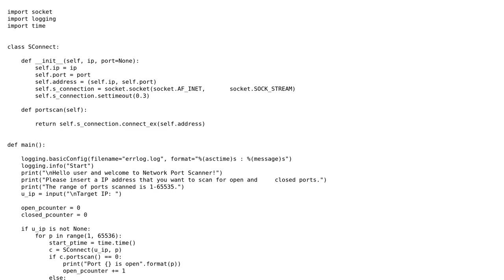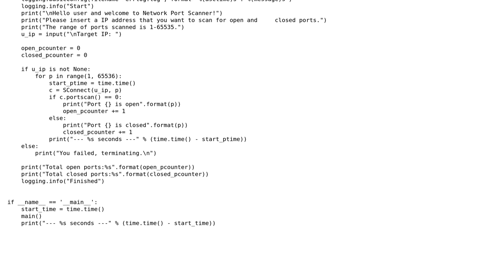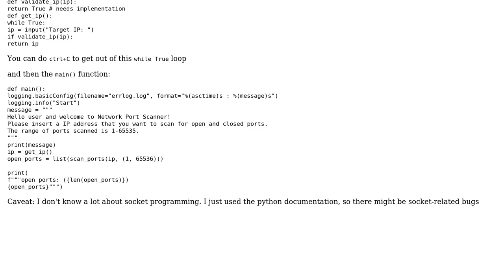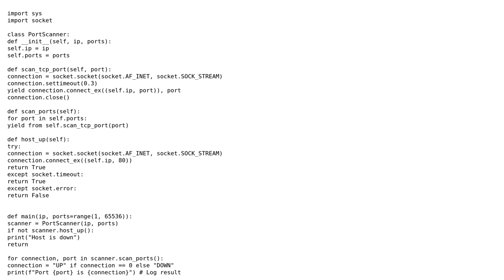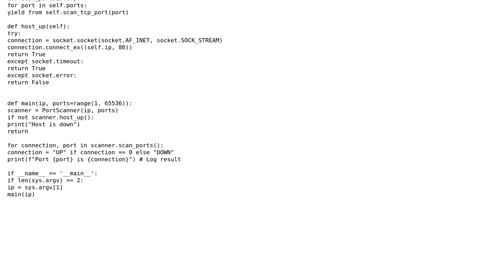Simple port scanner in Python 3 (4 Solutions!!)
Simple port scanner in Python 3

With thanks & praise to God, and with thanks to the many people who have made this project possible! | Content (except music & images) licensed under CC BY-SA | Music | Images & others | With thanks to user Toby Speight user Maarten Fabre user Ludisposed user Jonas Landhage user Jamal user Dr. Chocolate and the Stack Exchange Network Trademarks are property of their respective owners. You are responsible for your own actions.